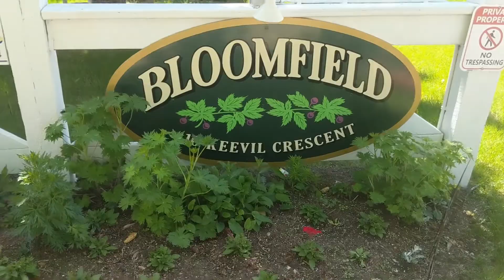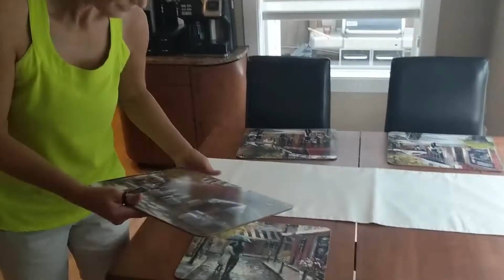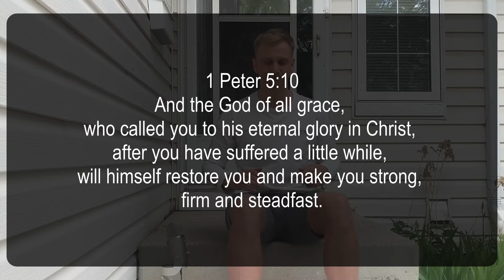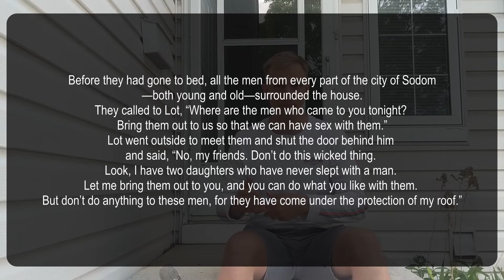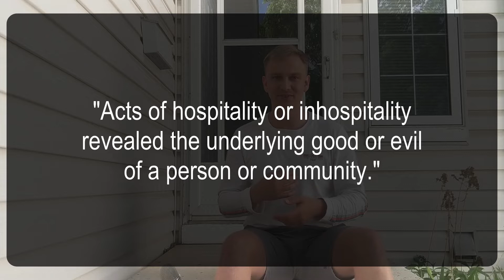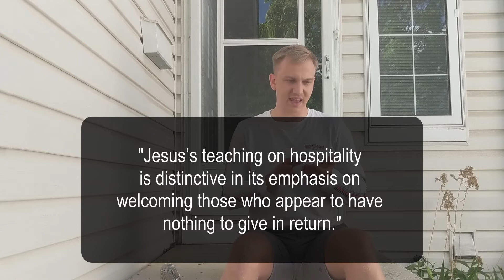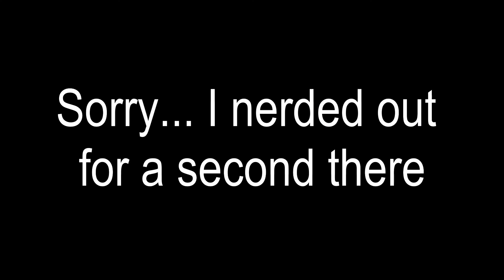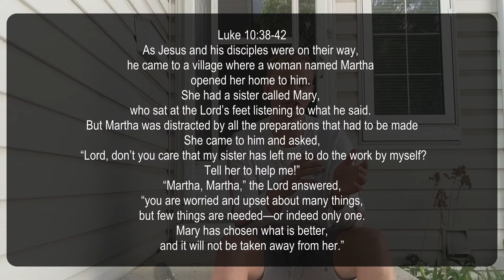Hospitality Without Walls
Jaden takes over this week's teaching time! The Kingdom Community is one that lives with a radical generosity and hospitality. So what is hospitality? How do you show hospitality in a COVID-19 world? How can we be hospitable without inviting others into our homes, sharing food with others, or being in our church building? In this message, we look at Old Testament Hospitality, New Testament hospitality, and how Jesus both gave and received hospitality from those around him. How do we live a hospitality without walls? And what do hospitality and the word hospice have in common?

Watch the video and then join us online Tuesday June 16th to discuss this weeks teaching.

For more information about our spiritual community check out fgcc.ca/north